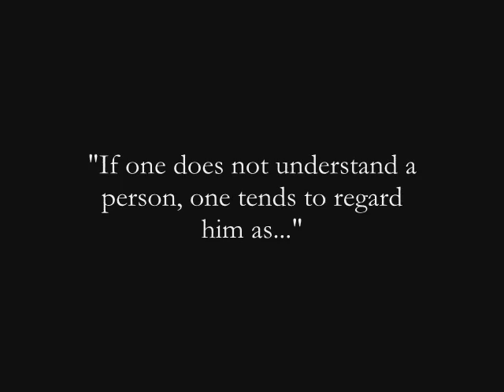Bipolar or Waking Up? 3 of 5: Handcuffed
Having a "bipolar" crisis is one of the best things that ever happened to me. It was powerful, deeply spiritual, and changed my life. Watch this video series to find out how!
Sean Blackwell